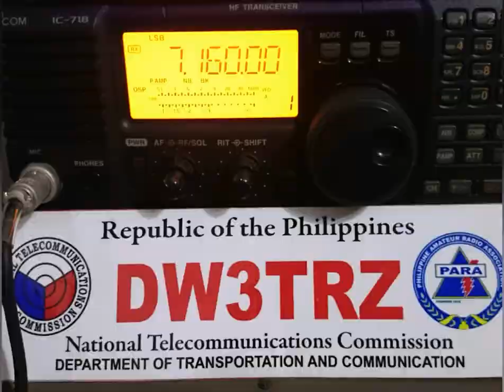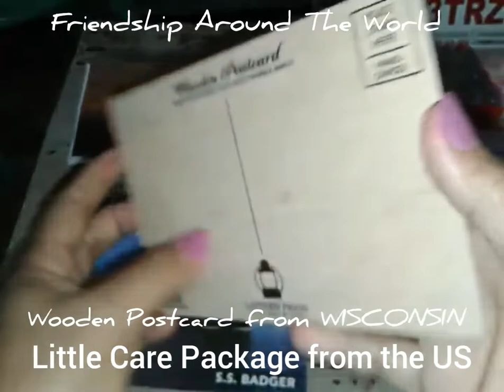Wooden Postcard from Wisconsin U.S.A. | Friendship Around The World Tru Ham radio | KC9YL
Wooden postcard
Received a little "CARE PACKAGE" from Anne Dirkman, KC9YL
from Wisconsin, U. S. A.
Friendship Around The World Tru Ham Radio

              Leagues/Assoc/Society

1. Young Ladies Radio League Inc. YLRL (U.S.A.)

2. Canadian Ladies Amateur Radio Assoc. Inc. (CLARA) CANADA

3. Japan Ladies Radio Society (JLRS) JAPAN

4. Australian Ladies Amateur Radio Assoc. (ALARA) AUSTRALIA

5. British Young Ladies Amateur Radio Assoc. (BYLARA) GREAT BRITAIN/U.K.

6. Scandinavian Young Ladies Radio Amateurs (SYLRA)
(DENMARK, ICELAND, SWEDEN, NORWAY, FINLAND)